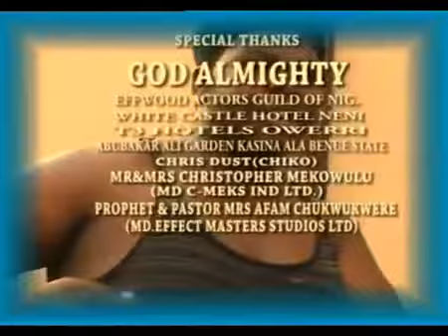HOT CONGO MUSIC NIGERIAN CONGO HIGHLIFE MUSIC